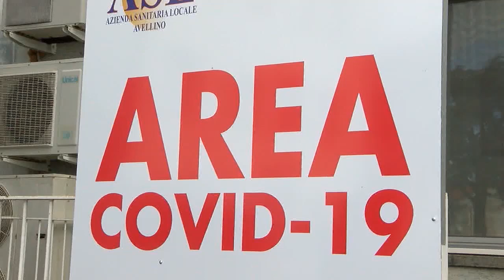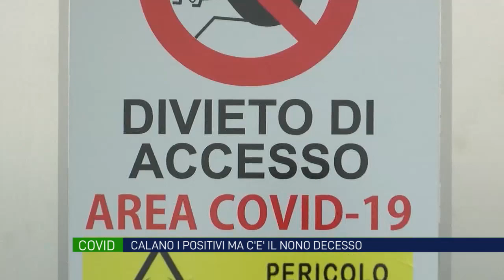Covid. Calano i positivi ma c’è’ un decesso, banco di prova a Pasqua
Cala il numero dei positivi in Irpinia ma si registra un altro decesso. All’ospedale di Ariano è morto un 62enne del posto. Intanto sul fronte epidemiologico la settimana di Pasqua sarà il banco di prova